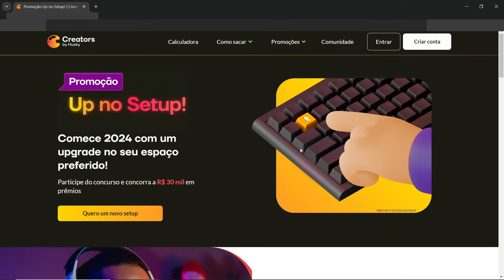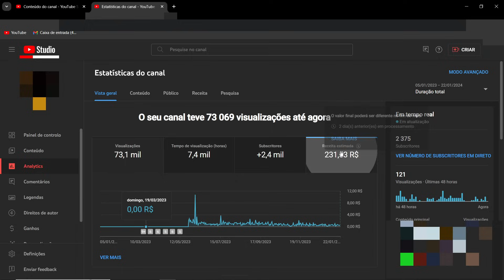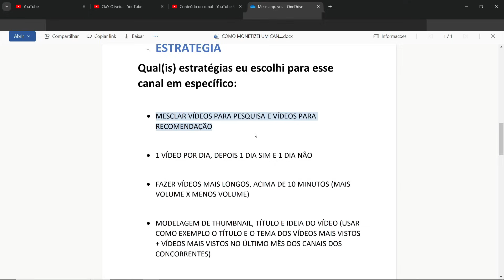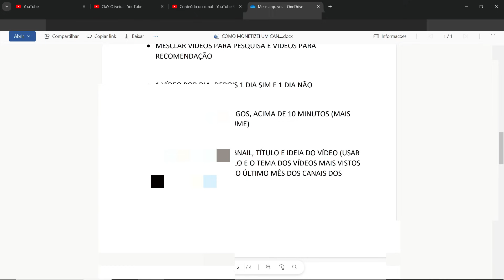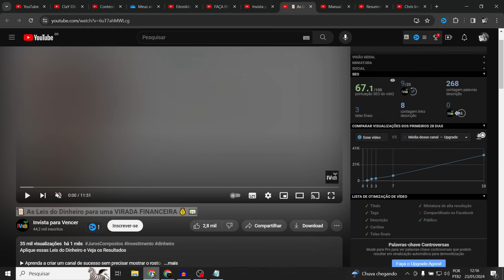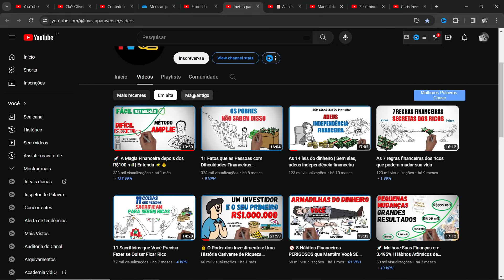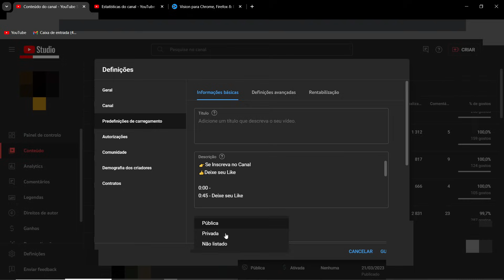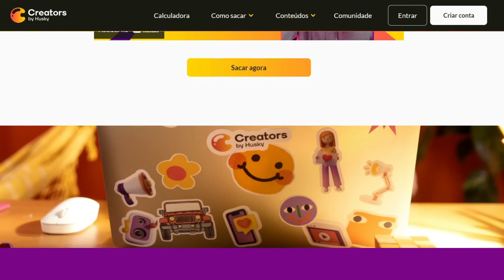COMO MONETIZEI UM CANAL DARK EM 2 MESES (EXPLIQUEI TUDO)!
Canal dark é simplesmente um canal no youtube sem aparecer, ou seja, você fica por trás das câmeras.

✅ LINK PARA PARTICIPAR DO SORTEIO DE UM SETUP DE 30 MIL REAIS

E nesse vídeo eu vou te mostrar como eu monetizei um canal dark em 2 meses. Vou te explicar toda estratégia que utilizei para fazer isso.

Então se você quer saber como monetizar um canal dark no youtube, esse vídeo é para você. Aplicando esse passo a passo que mostrei, você também tem grandes chances de monetizar seu canal dark.

🎁 HUSKY - A forma mais rápida e fácil de receber seus Ganhos do YouTube com a melhor taxa do mercado

PESQUISAS RELACIONADAS:

canal dark.
canal dark que monetiza rápido.
canais dark.
como criar um canal dark no youtube.
canal dark youtube.
monetização youtube.
criar canal dark.
monetizar canal dark.
monetizar youtube.
como ganhar dinheiro com canal dark no youtube.
como ganhar dinheiro no YouTube.
conteúdo dark.
clay oliveira.
vídeos dark youtube.